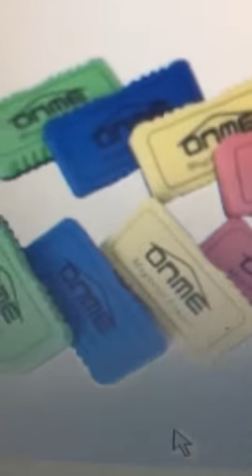OnMe Magnetic Whiteboard Dry Eraser set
ONME MagneticWhiteboardDryEras